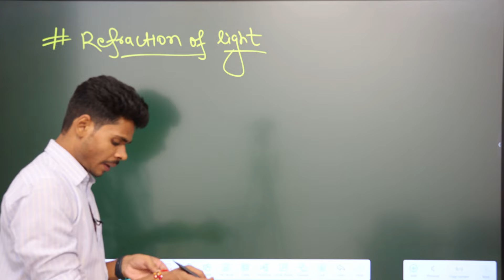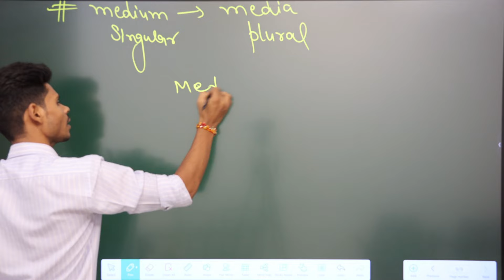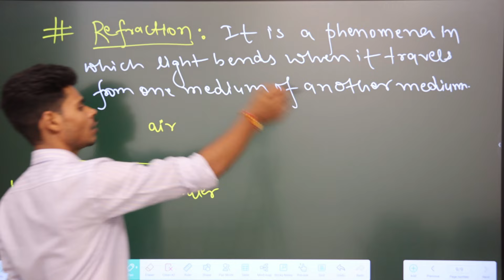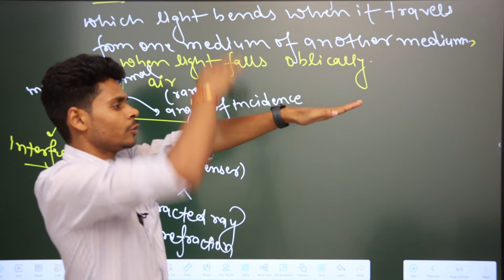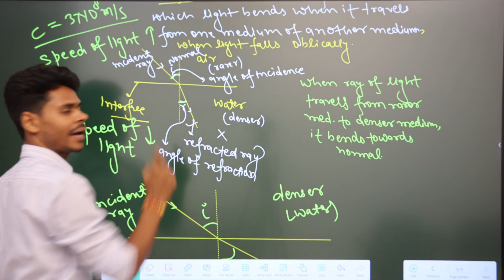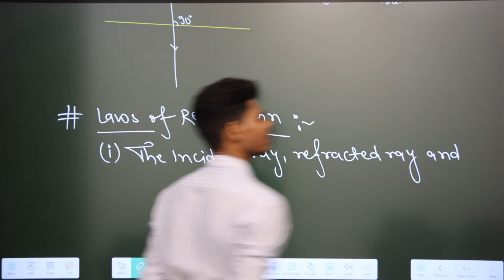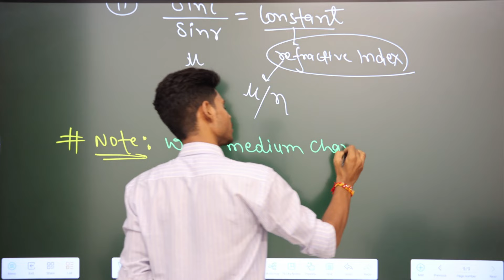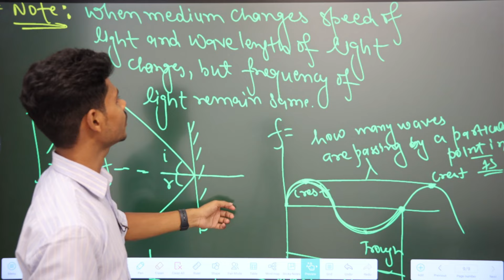Class 10 physics|Refraction of light|important terms and laws of refraction|rarer and denser medium